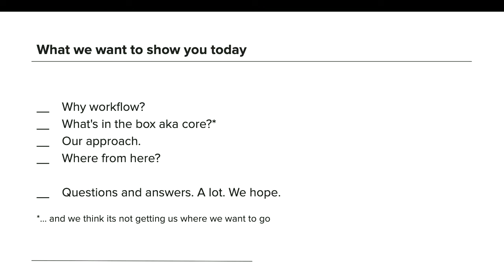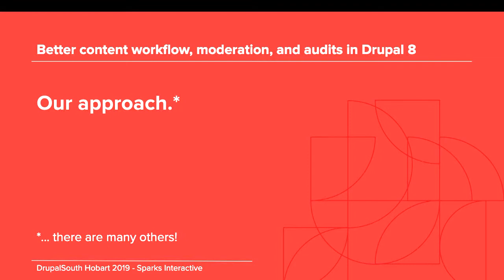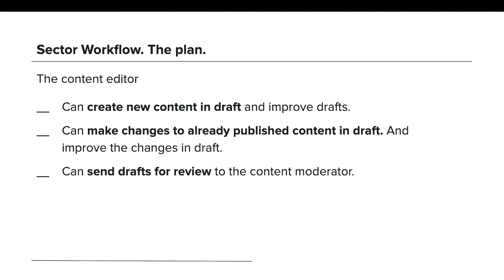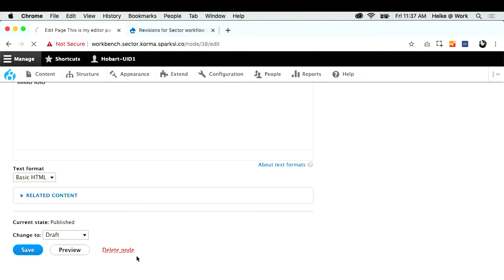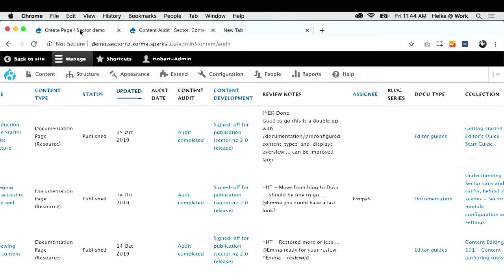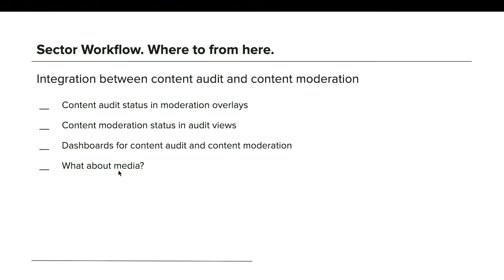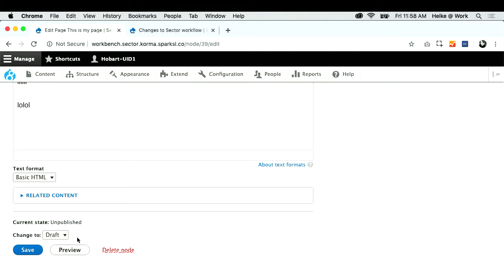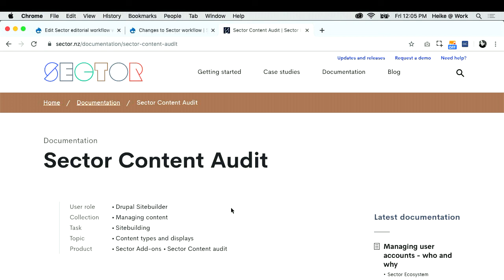"Better content workflow, moderation and audits in Drupal 8" - Heike Theis (DrupalSouth Hobart 2019)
Heike Theis

Workflow in Drupal 8 is part of core - so far, so good. However, after hours of head shaking and box ticking, the user experience for content editors using the core modules out-of-the-box is anything but easy to understand or use. We can and we need to do better. Developers might build Drupal sites, but the editorial teams have to use them day to day over many years.
This talk is about our approach to content workflow, moderation and audits in Drupal 8 - it is about throwing out-of-the-box out of the window to find the answers you (really) need, the tools that can support you, and the resilience to survive.

Fri Nov 29 11:15:00 2019 at Myrtle